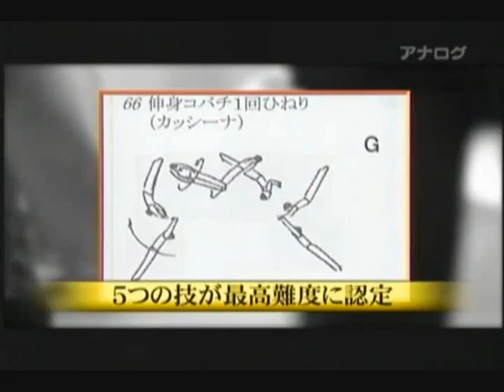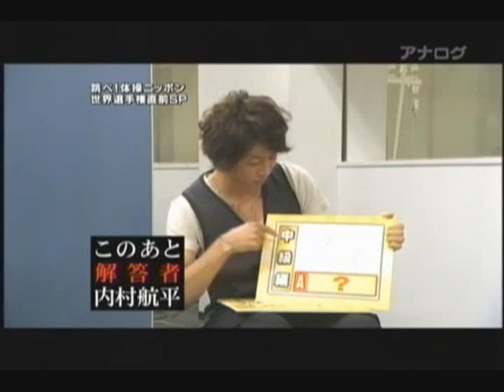Artistic gymnastics Ⅱ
内村航平 Kohei Uchimura,  田中和仁 Kazuhito Tanaka, etc